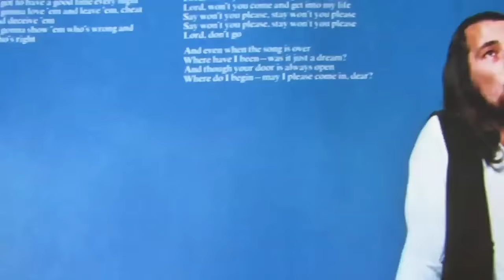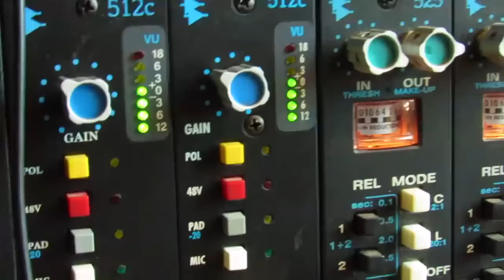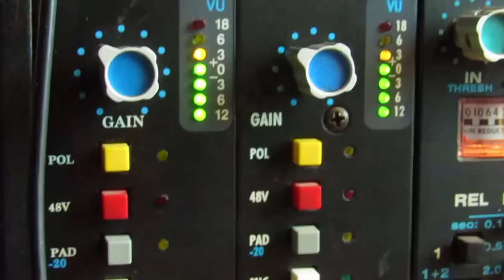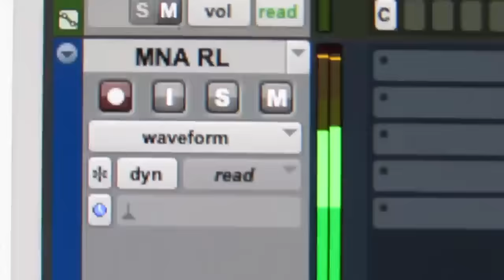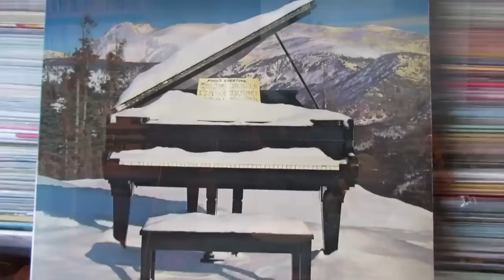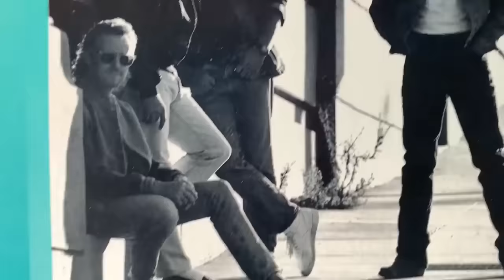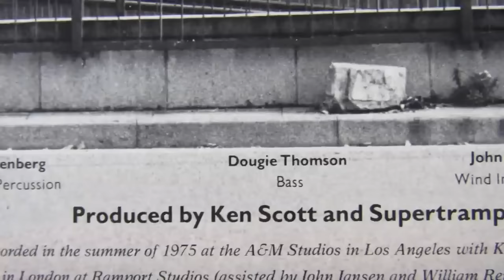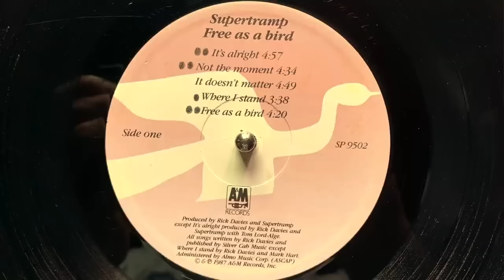Supertramp: 3 HOURS SUPERTRAMP SONG - VINYL SOUND enjoy a cup of coffee and enjoy